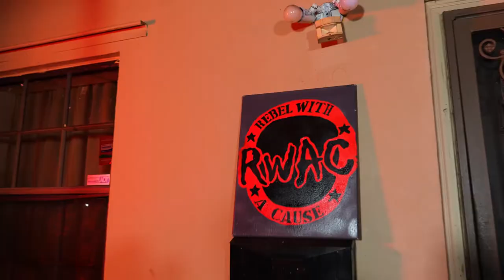Pat Say Jack "Live From The Trap" performance